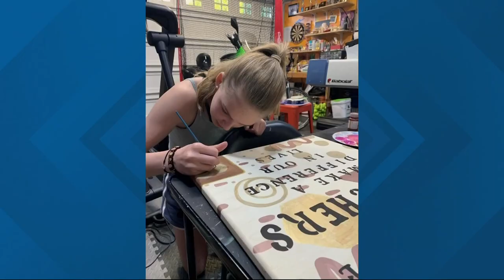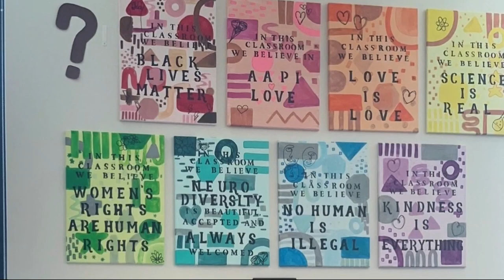A Tigard middle schooler is using art to spread comforting messages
A Tigard middle schooler student is using her artwork to spread positive messages while also raising money to feed students and their families.

Ryan Lomber, 14, painted an art piece with words like, "love is love," "women's rights are human rights", "Black Lives Matter" and "no human is illegal."

When teacher Emily Dehn saw the messages, she was inspired and asked Ryan to paint a few more canvases. The eighth grader did the work and Dehn posted pictures of the paintings on social media.

They reproduced Ryan’s work to sell, with all the money raised  going to Packed with Pride, a food box program in the Tigard Tualatin School District that gives out hundreds of meals weekly to those in need.